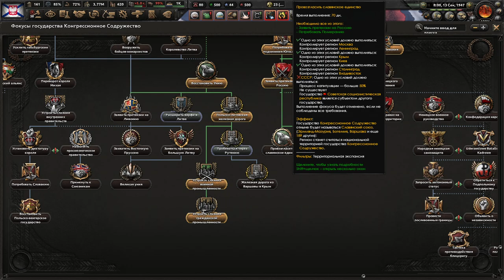HOI4 Польша - Секретный путь(5) - Славянский Союз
Играем в ванильный Hearts Of Iron 4 за Польшу через секретный путь с Романовыми!